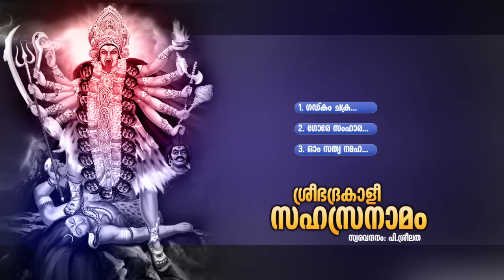ശ്രീ ഭദ്രകാളി സഹസ്ര നാമം | SREE BHADRAKALI SAHASRA NAMAM | Hindu Devotional Songs Sanskrit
Sree Bhadhrakali Sahasra Namam
Hindu Devotional Songs Sanskrit
MCAudiosIndia
Lyricist : Traditional
Singer : P. Sreelatha
SONGS
01 : Gadgam chakre.
02 : Ghore samhara.
03 : Ohm sathya namaha.